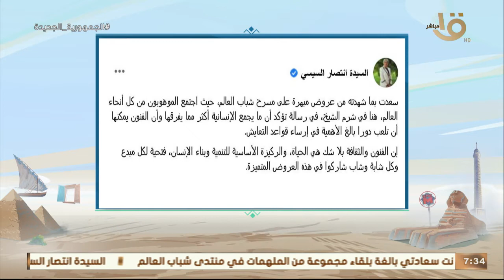صباح الخير يا مصر | السيدة انتصار السيسي: سعدت بما شهدته من عروض مبهرة على مسرح شباب العالم